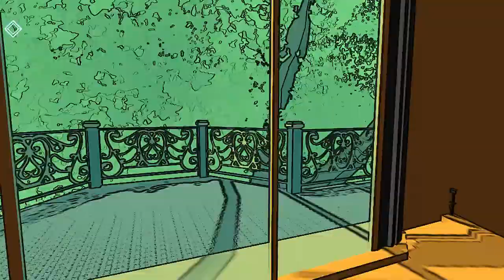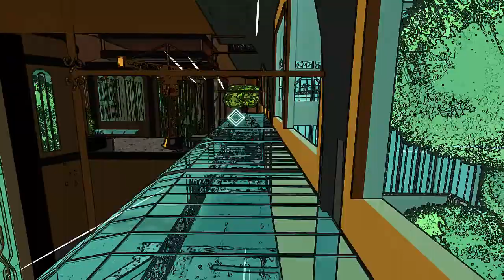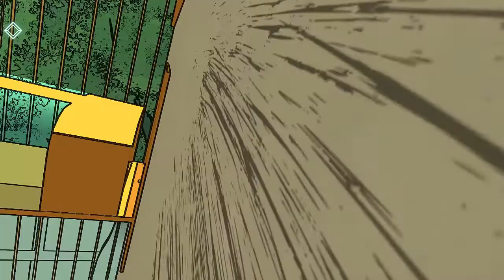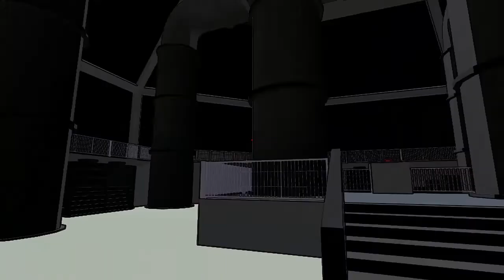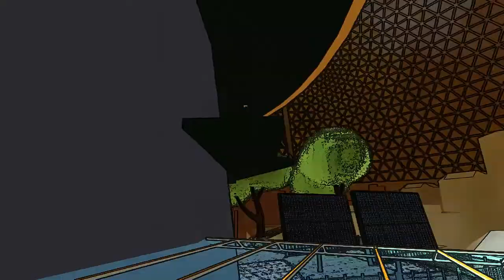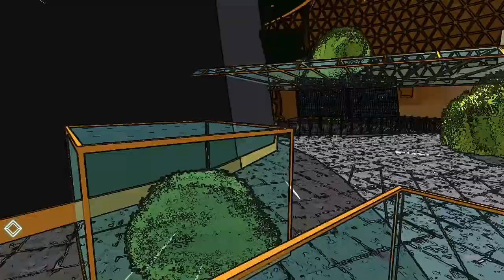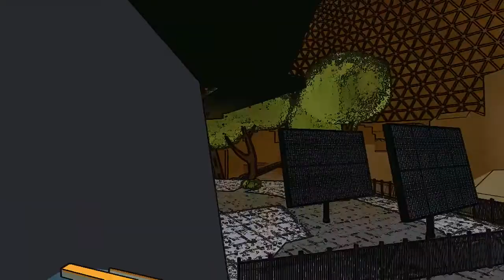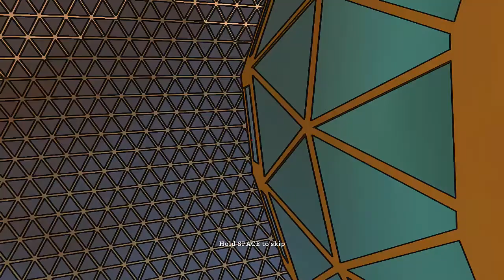Sunline Demo - Snek is bad at parkour! | Snek Tries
I think I cheated on that last level. Not sorry.

17 U.S. Code § 107 - Limitations on exclusive rights: Fair use - Notwithstanding the provisions of sections 106 and 106A, the fair use of a copyrighted work, including such use by reproduction in copies or phonorecords or by any other means specified by that section, for purposes such as criticism, comment, news reporting, teaching (including multiple copies for classroom use), scholarship, or research, is not an infringement of copyright.